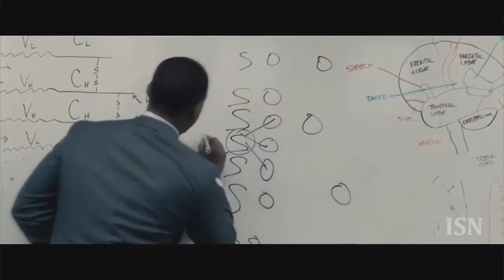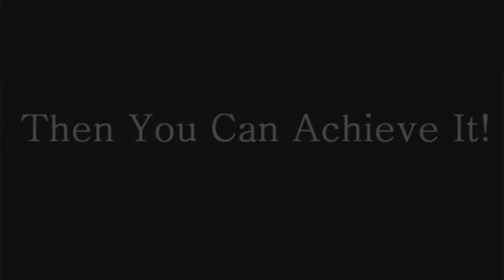October 4 2017 - Made Up Mind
Bro Antonio  hits it home with this one. We need to have our minds made up that we're going to serve God will all we got.